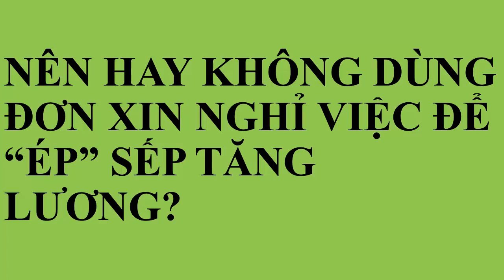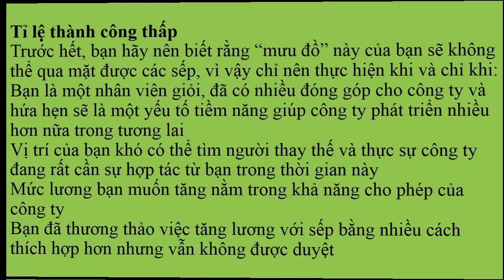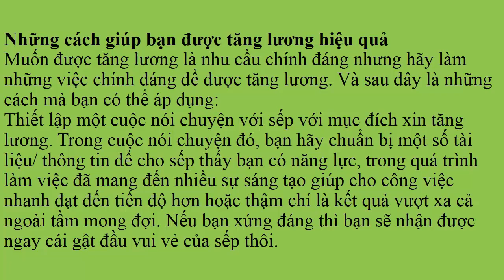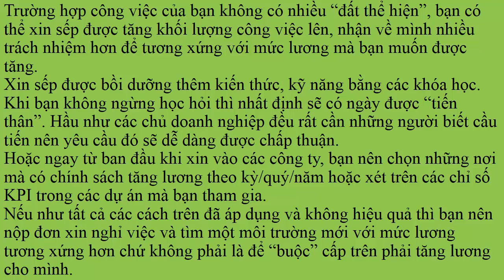Dùng đơn nghỉ việc ép sếp tăng lương nên hay không